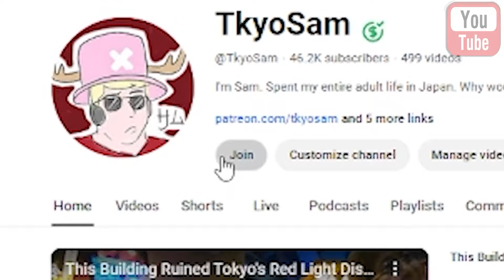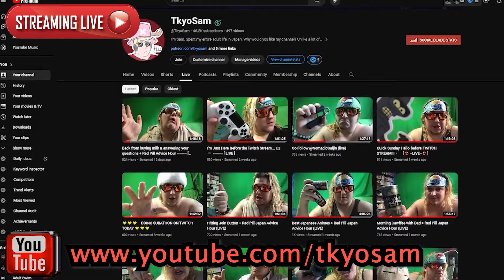What Will Japan Be like in 10 Years??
Been a lot of talks of foreigners coming into japan recently.  Thought I'd talk about it.

Just a hot dad who has been in Japan for more than 5 minutes and speaks way more Japanese than he pretends not to know.  I like riding motorcycles, Jean Claude Van Damm movies, and being based af for real no cap or something.

L I V E S T R E A M  V O D S

💰COINS:💰
🎲 BITCOIN: 14GtEp2MAHyLzhsQ6s6j5yPVGr78qbQtzA
🎲 BITCOIN CASH: qq37jcmp294h9dnu5wnmtl8kse8sxs4custh6qg4v3
🎲 ETHEREUM: 0x0BFFA7e445Ae876fF198db2f1C2f5851a4AE8C1B